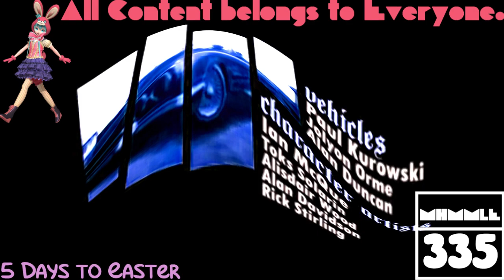(REQUESTED) GTA San Andreas Opening Intro in Radioup V1